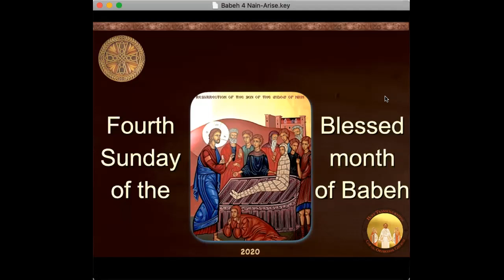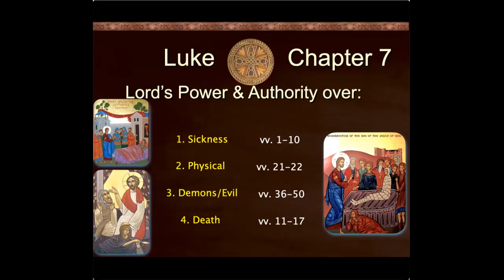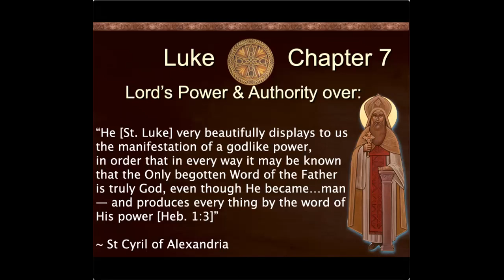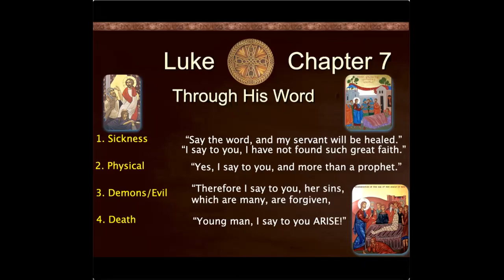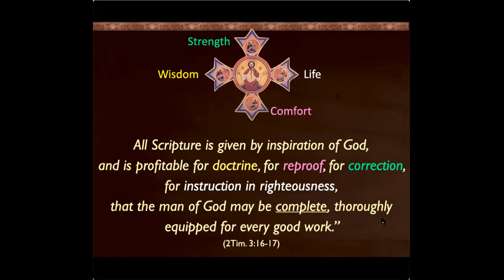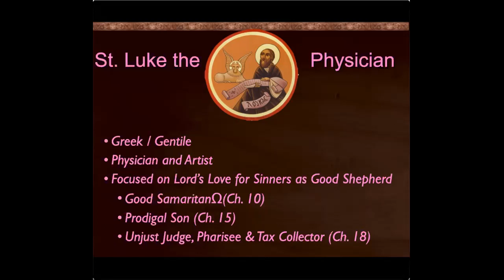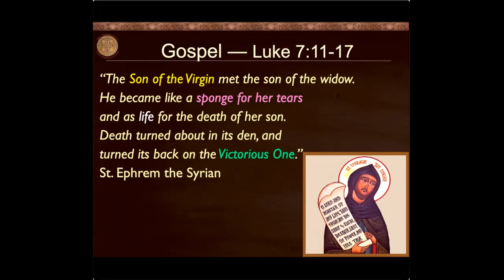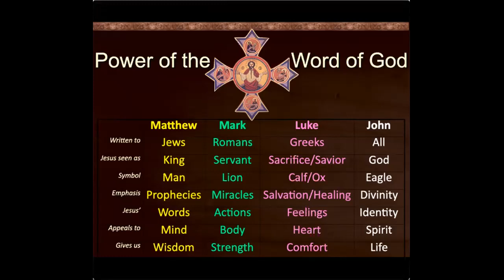Fourth Sunday of Babeh (Luke 7:11-17)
Power of the Word of God is present to heal, comfort and give life.
Healing of the Son of the Widow of Nain.